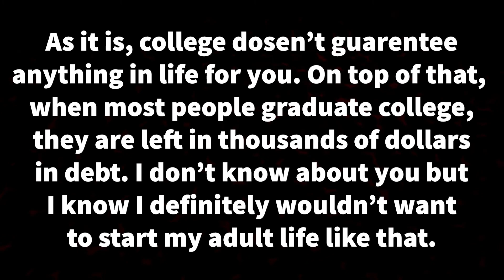MY TEACHER TOLD ME WHAT??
In today's episode, I tell you about how my teacher told me that the only way to be successful in life is to go to college so you can get a degree so you can work for someone and make them happy so you can earn "a lot of money" (at least that's what she made it seem like). I strongly disagreed with her & in this episode I tell you why.